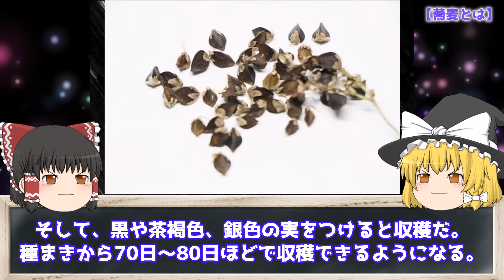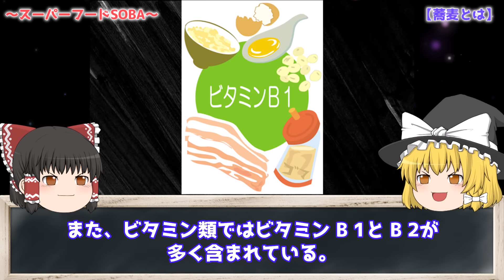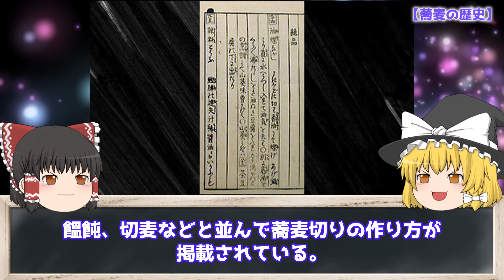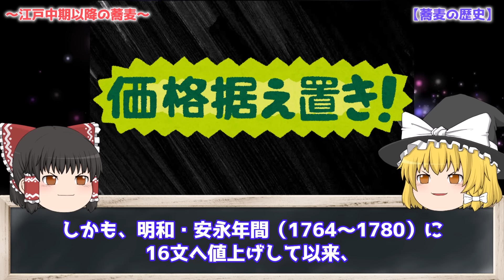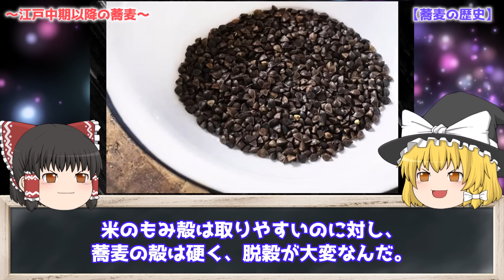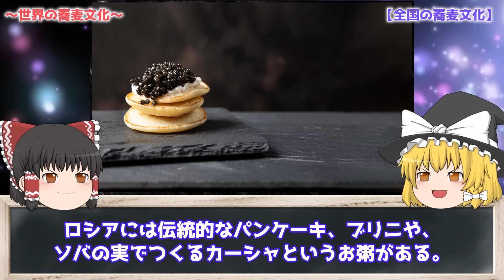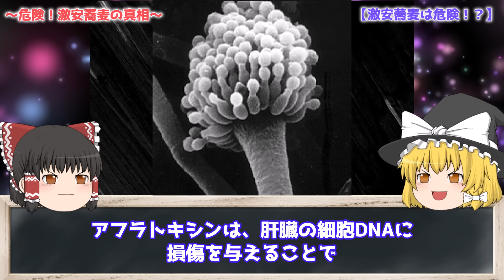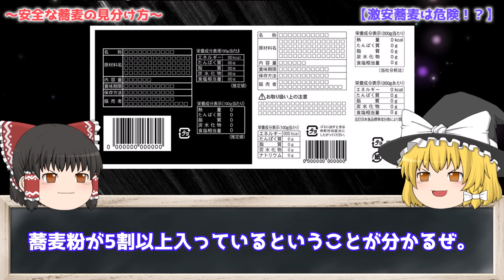【ゆっくり解説】蕎麦はなぜ主食になれなかった？「蕎麦」とは何者なのか？を解説/9000年以上の歴史…激安蕎麦の危険性とは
蕎麦はお好きですか？
9000年以上前から日本人が食べていた蕎麦。
今回は、蕎麦の基本的な情報から蕎麦の歴史、また、日本の蕎麦文化などについて紹介していきます。そして、激安蕎麦が危険かもしれないという噂についても解説していくので、最後までぜひ御覧ください。